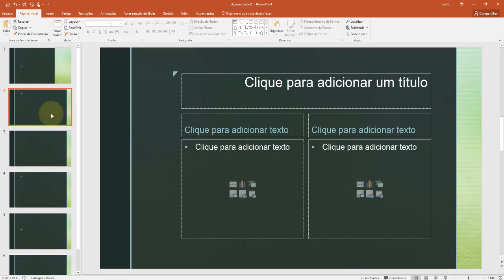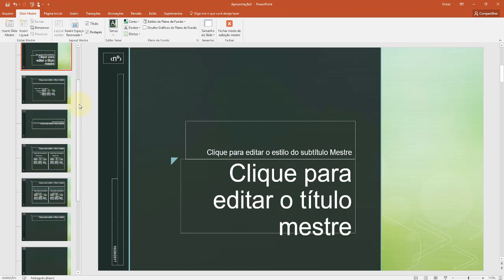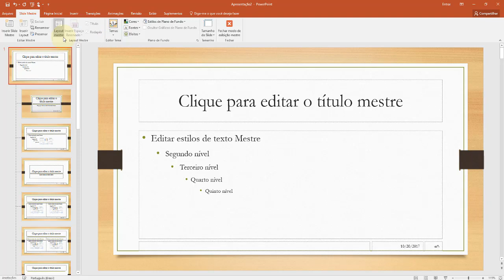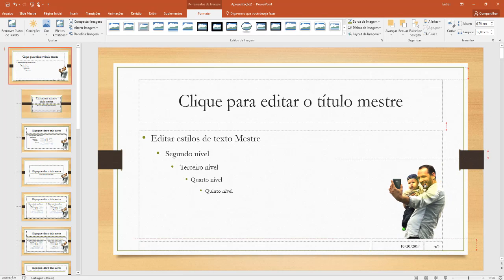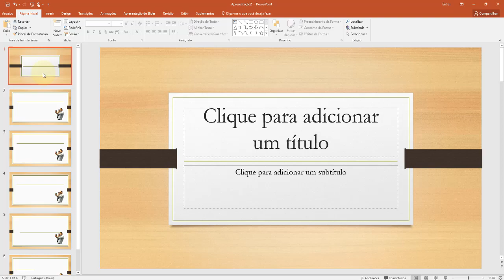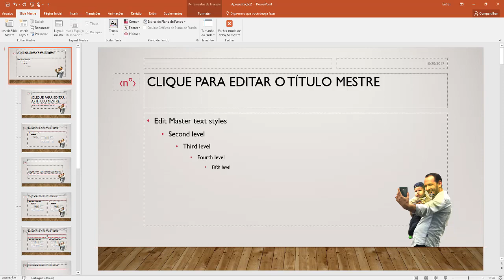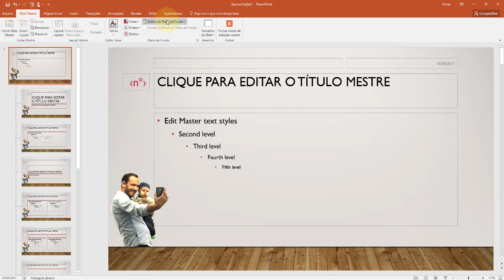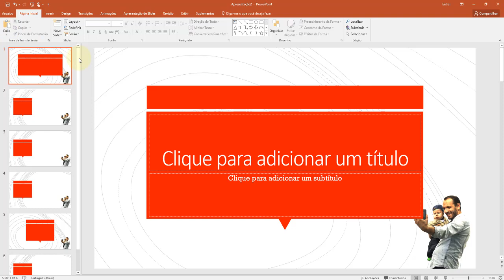PowerPoint 2016 Aula 07 Slide Meste